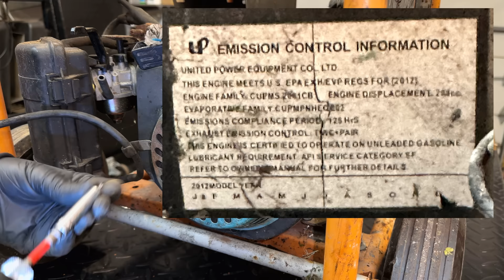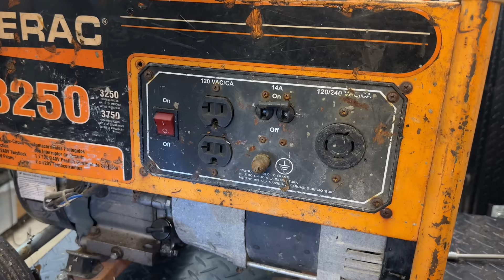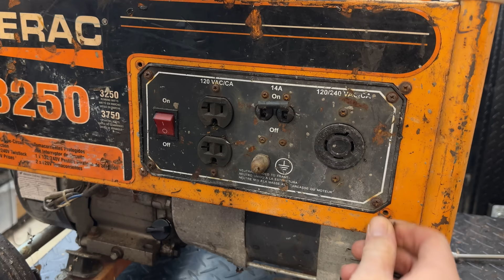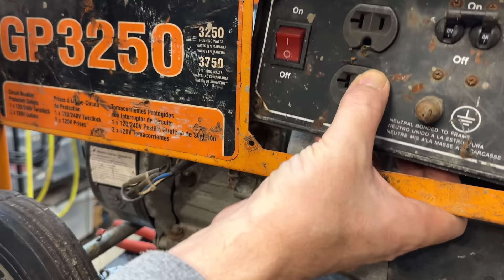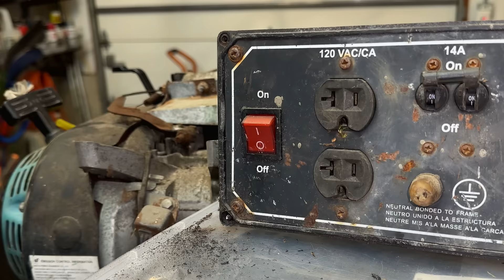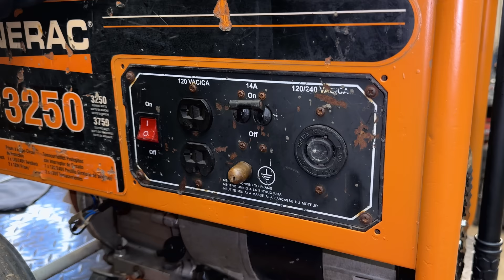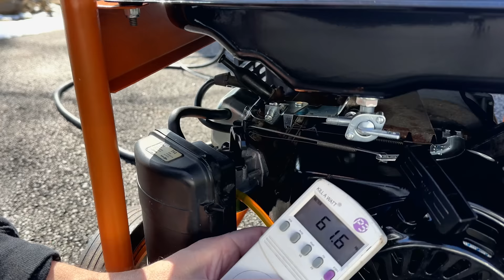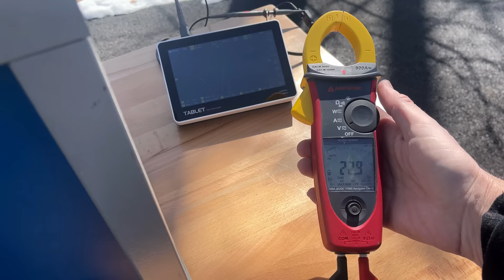Abandoned Generac GP3250 - Will It Run and Make Power?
This Generac GP3250 generator was left on a subscribers rental property after the tenent moved out.  Stanley (the subscriber) reached out and donated it to the channel.  This is one of the most neglected generators I have ever seen.  I assume it is a parts machine.  It cannot possibly run and make power.  Lets not judge a book by its cover.  Will it run an make power again?

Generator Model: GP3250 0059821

I no longer use Harbor Freight Super Heavy Duty Degreaser in my ultrasonic cleaner.  Harbor Freight changed the recipe.  The bottle previously stated "NON-CORROSIVE".  Now it says "CORROSIVE", "do not user on Aluminum".  It now damages most carburetors.

Amprobe ACDC-52NAV
Feeler Gauge
Fuel Tank
Governor Spring Link Set
Handle (189715GS)
Kill A Watt
Rubber Feet
Rust-Oleum Exhaust Paint (248903 )
Rust-Oleum Rustic Orange Paint (334089)
Squeeze Bottle
Valve Cover